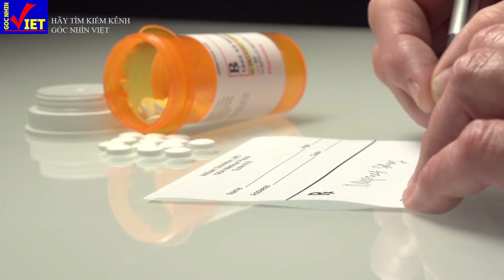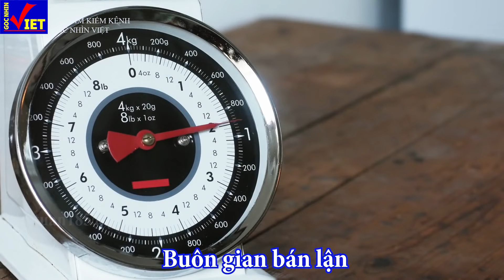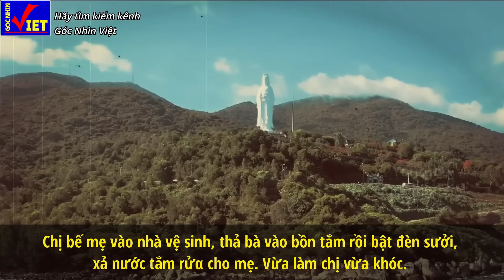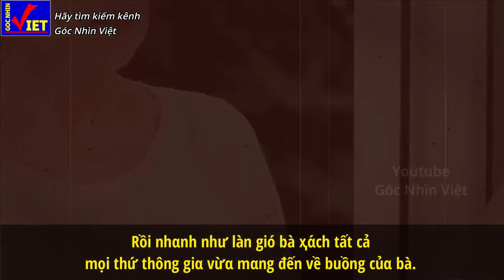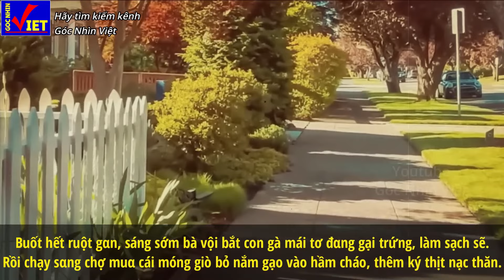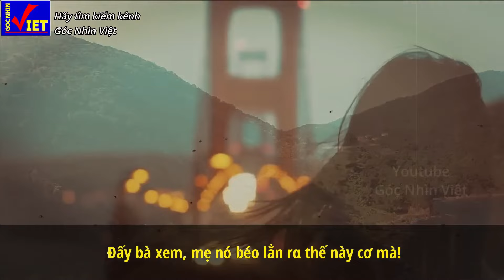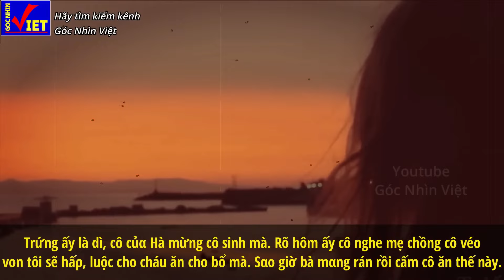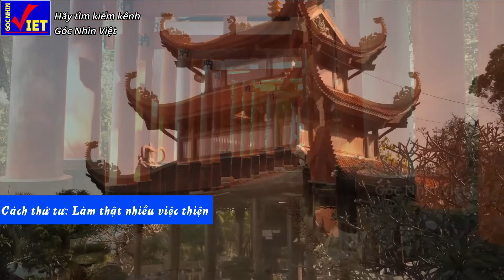9 nghề Không có hậu Tuyệt đối không làm GNV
Trong video này, chúng ta sẽ xem xét một loạt câu chuyện và góc nhìn khác nhau về nghề mang nghiệp nặng. Chúng ta sẽ thảo luận về những lý do mà một người có thể rơi vào tình trạng này, cũng như những hậu quả và học hỏi từ những trải nghiệm này. Với hy vọng rằng video này sẽ giúp bạn tự cảm nhận và thấu hiểu sâu hơn về mục tiêu và ước mơ của mình. Hãy cùng nhau khám phá và bàn luận về một chủ đề quan trọng và đầy ý nghĩa này trong cuộc sống của chúng ta.
00:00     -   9 NGHỀ KHÔNG CÓ HẬU (TIỀN NHIỀU MẤY CŨNG KHÔNG LÀM)
14:37     -   SỐNG TỐT MÀ NHIỀU TAI HOẠ CŨNG BỞI ĐIỀU NÀY
24:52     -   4 CÁCH CHUYỂN NGHIỆP CẢ ĐỜI AN YÊN
28:13 - Câu chuyện nhân quả KHÔNG CỐ Ý
Tuyên bố miễn trừ trách nhiệm: Những chia sẻ trong video chỉ mang tính chất tham khảo, quý vị hãy để lại bình luận nhằm xây dựng, không đả kích hay phán xét. Tuy nhiên, chúng tôi luôn tin rằng những chia sẻ này sẽ là món ăn tinh thần hữu ích tới quý vị. Rất mong được sự ủng hộ và đồng hành từ quý vị. Xin chân thành cảm ơn!